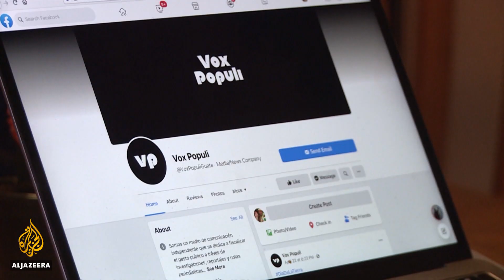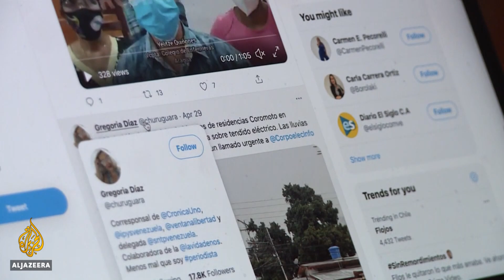Latin American media censorship thriving amid pandemic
The press freedom organisation Reporters Without Borders says attacks on the media have increased during the pandemic.
Some governments have accused journalists of false reporting on coronavirus - as leaders try to downplay the extent of the crisis.
Al Jazeera's Lucia Newman reports from Santiago.